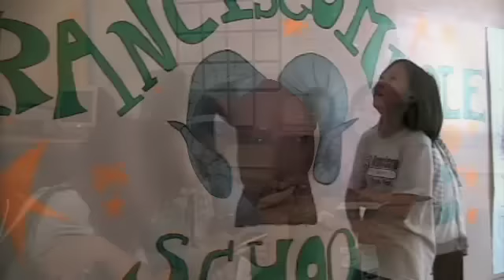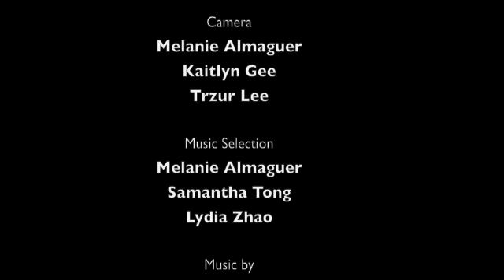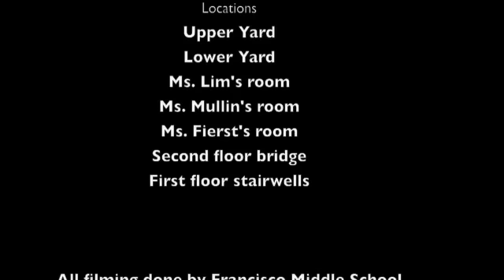Mistakes Happen (2009-2010)